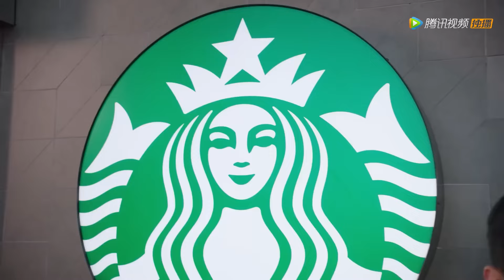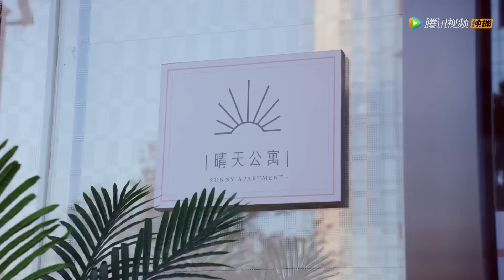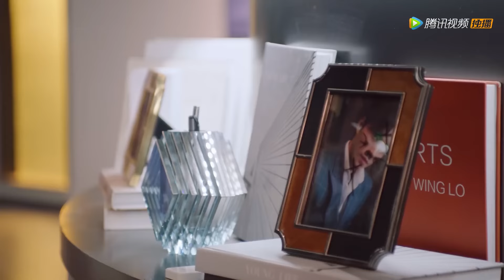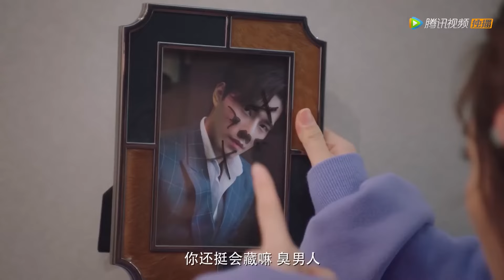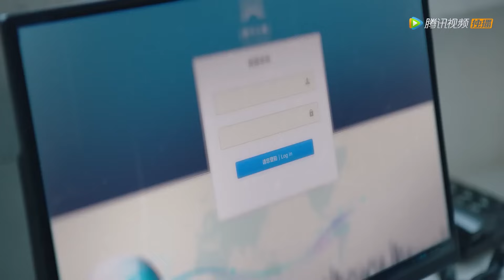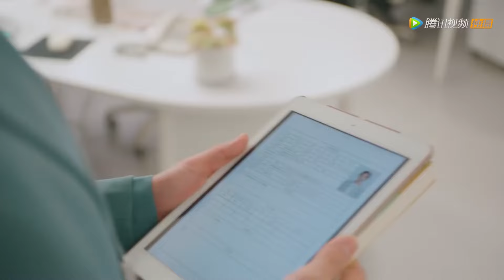【Movie】總裁太受女生歡迎，灰姑娘吃醋上台自曝身份：我是他的太太，震驚全場！【外星女生柴小七 第二季 My Girlfriend is an Alien S2】大陆电影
💗 剧名(Drama Name)：外星女生柴小七 第二季 | My Girlfriend is an Alien S2